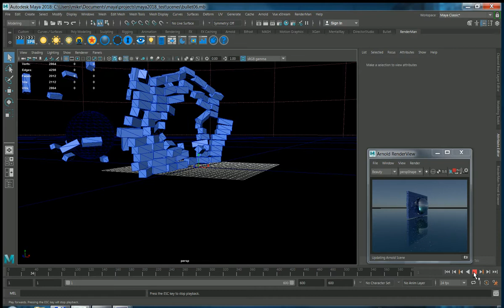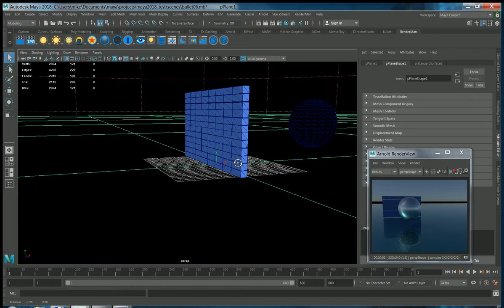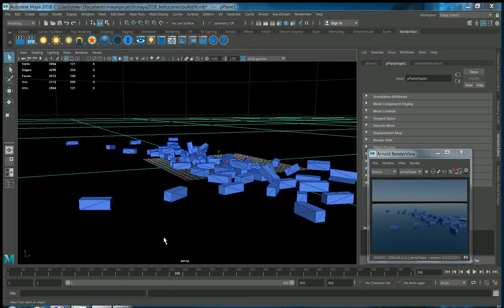Autodesk Maya 2018 Bullet & Arnold v2.1.0.2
Maya 2018 Bullet Physics and Solidangle arnold test.